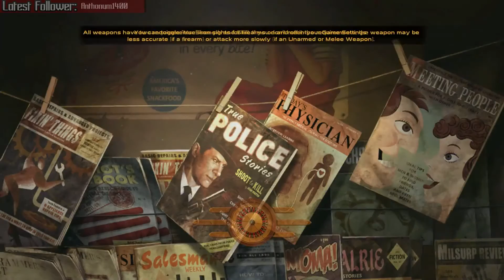Let's Stream: Fallout New Vegas: Dust ► Part 19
A let's play of the hardest Fallout mod I've ever experienced from my stream!(woah extra long video)